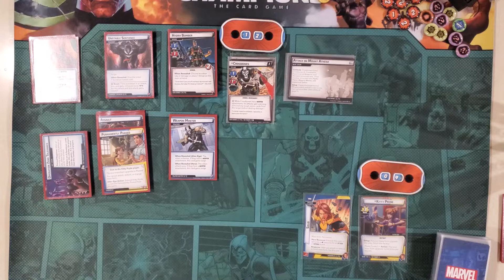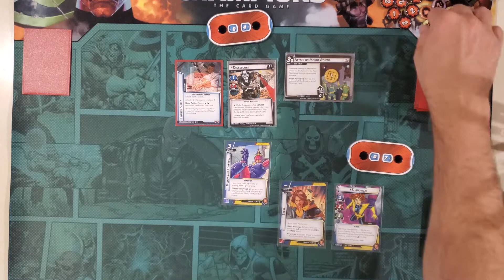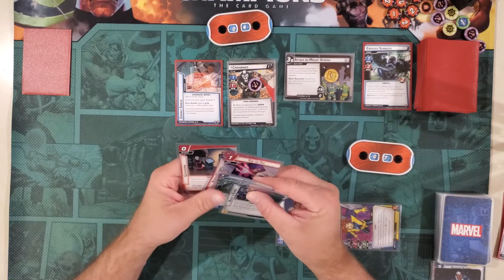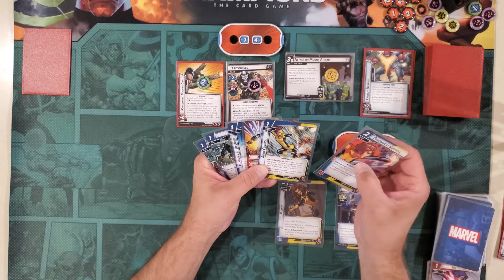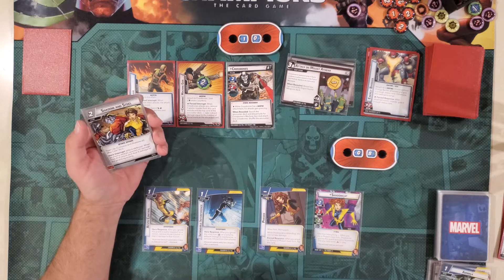Vol 3 - X-Men - Shadowcat Vs Crossbones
The X-Men have arrived, so let's play some X-Men. By the time the podcast gets around to them it could be next year, so, yeah here is something sooner!

 Live play by Steve.

Shadowcat, Protection Pre-Con
vs
Crossbones Standard (MCM Challenge)
w/ Weapons Master, Symbiote Strength, and Zero Tolerance